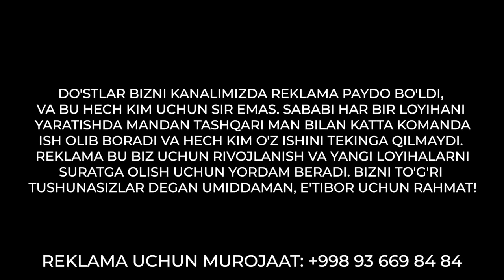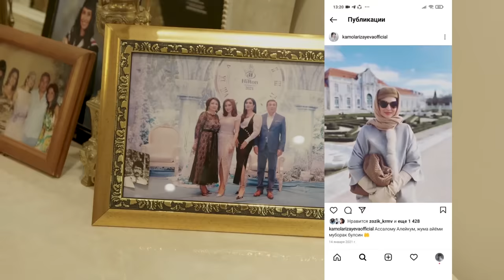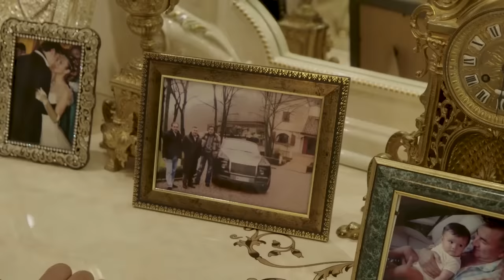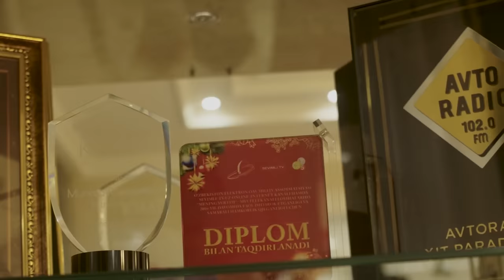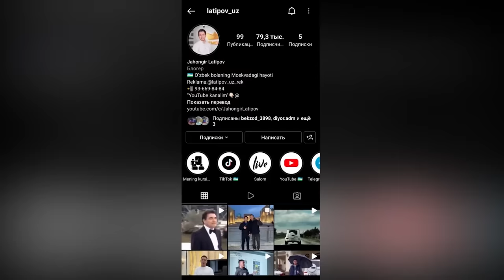O'ZBEKISTONNI ENG DAROMADLI YULDUZLARIDAN BIRI - MUNISA RIZAYEVA (EXCLUSIVE)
Do'stlar birinchi bor loyihamizning qaxramoni ayol kishi. Va bu yurtimizning eng taniqli va eng katta daromatli xonandalaridan biri - Munisa Rizayeva

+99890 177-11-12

Komandor kompaniyasining telefon raqami : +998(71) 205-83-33

Konkurs shartlari:

MAZKUR INTERVYUNING IZOHLARIDA QUYIDAGI SAVOLGA
QIZIQARLI YOKI KULGULI JAVOB BERISH:

Munisa Rizayeva qachon va kimga erga tegadi?

1-o'rin: iPhone 13 pro
2-o'rin: $1000
3-o'rin: Boshdan oyoq kiyim.

Vaqt kodlari :

00:00 - Tizer
00:53 - Salomlashuv
02:09 - Munisaning Tashkent Citydagi yangi uyiga keldik va uyning ichini aylanib chiqdik.
04:52 - Munisaning yangi garderobi. Kiyimlar haqida suxbat
7:55 - Stomatologiya. Doktor Mutalov
10:23 - Uy ichidagi sayr davom etmoqda. Vanna va ikkinchi yotoqxona. Dildan suxbat. Munisa yo'lbars ekan
18:55 - Zalga kirdik
21:20 - Munisaning eng yaxshi ko'rgan joyi - balkon
21:59 - Komandor mebellar saloni
24:16 - Asosiy suxbatimiz boshlandi. Kuniga nechta to'yiz bor? To'ylar, sozandalar va oxranalar haqida
28:25 - Artist proyekti va yosh xonandalar haqida. O'zbek shou-biznesi o'ldi. Tarona rekords haqida
35:48 - Bizda shou-biznesda faqat to'y orqali pul topish mumkin
38:21 - Yana nimalar sovg'a qilishgan sizga?
41:26 - Eng g'alati takliflar haqida aytib bering
45:45 - Nega oldingizga hechkimnmi yaqinlashtirmaysiz?  Sotqinlar haqida
48:06 - Hayotdagi, va san'atkorlik soxasidagi qiyinchiliklar haqida. Oxranani pichoqlab ketishgan.
53:20 - To'ylardagi qiziq voqealarni aytib bering. Chet ellik xonandalar haqida.
56:44 - Erga tegish haqida
1:08:15 - Maxmud Murodov bilan qanday muloqotda bo'lgansiz?
1:10:49 - Boshqalarning Munisa Rizayeva haqidagi fikri
1:12:00 - Jasmin Trans bilan sizni orangizda nima bo'lgan?
1:18:21 - Munisa oilasi bilan yashaydigan uyga keldik. Mukofotlar, xit qo'shiqlar va oila haqida
1:23:59 - Uyda sayr qilishni davom etamiz. Bu uydagi avtomobillarni ko'rdik
1:26:07 - oshxonaga kirdik
1:26:43 - Munisa Rizayevaning onasi bilan dildan suxbat qildik
1:32:35 - Farzandlaringizdan faxrlanasizmi?
1:35:14 - Qizlaringiz erga tegmagani uchun siqilasizmi? Sovchilar haqida
1:38:04 - Taniqli bo'lishni yomon tomonlari bormi?
1:40:58 - Karima Rizayeva bizdan qochib ketti
1:41:19 - Shaxsiy brend boýicha kurslarim haqida
1:42:06 - Uyni ichida sayr davom etadi. Sauna, sport zal, uy kinoteatri va kiyimga to'la garderob
1:45:54 - Erali va $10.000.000lik shartnoma
1:50:24 - yakuniy savollar
1:51:00 - Tanlov
1:52:30 - Avvalgi tanlov natijalari haqida
1:53:37 - Toshkentda oilam bilan damolishga chiqdik